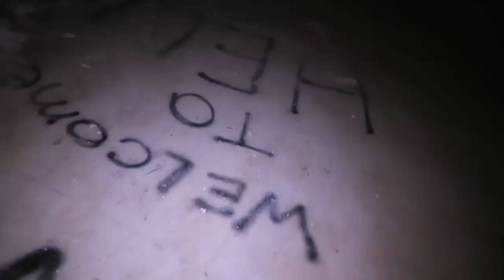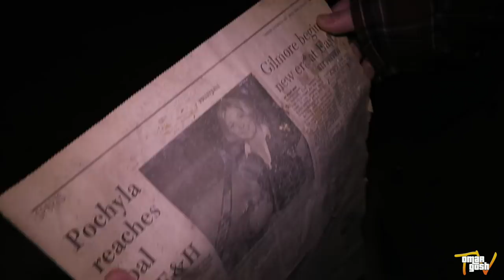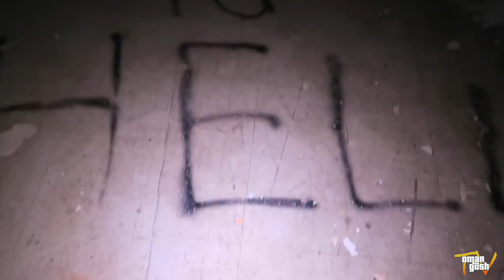Haunted Mental Hospital At 3AM | OmarGoshTV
HAUNTED HOSPITAL AT 3AM
On this haunted ghost adventures omargoshtv and the fam went to a haunted mental hospital that looks like an abandoned church in the ocean scary ruby IS under statement to how scary this haunted mental hospital was at 3am. Omargoshtv and the fam were CREEPED OUT and explored the whole haunted hospital at night at 3am as a challenge making it one of the MOST haunted places omargoshtv has ever explored at 3 am as a 24 hour overnight challenge.